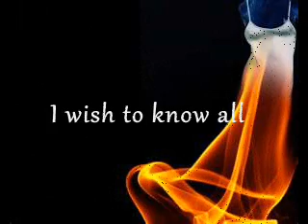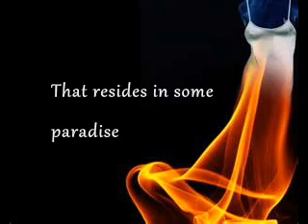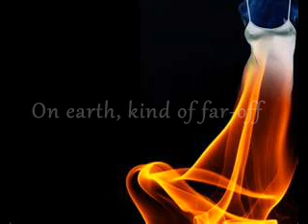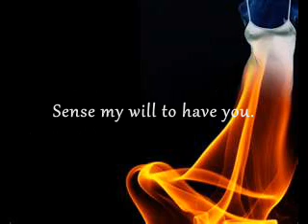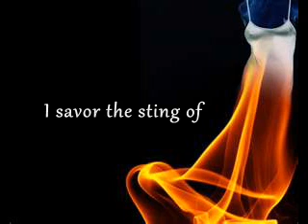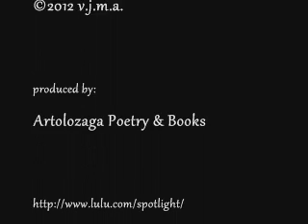Visual Poetry: Épice—by Jose' Antonio Orellana Artolozaga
Épice—
I wish to know all
Of you; what makes you

What substance is the

Élan that
Shapes you.

I want to know the
Essence of your thoughts.

From where come the
Words you inspire?

You are something vague,

A silhouette that
Appears through the mist,

Phantom that assumes
The guise of an angel in

The form of a dream
That resides in some paradise

On earth, kind of far-off
And strikingly strange

Exotic utopia;
Hideaway of idyllic beauty

And tranquility where
I've discovered eternal youth

And I am crimson
Frothing, flowing like a

River of echoes
Carrying heartbeats

Contracting and expanding
In espial of you

While the nattering stars
o'er our languorous nights

Sense my will to have you.
Lanceolate smile

I savor the sting of
Your sapidity,

Spice laced genus garbed
Voluptuous soul,

Soft rhythm pace of songs
You are magic that